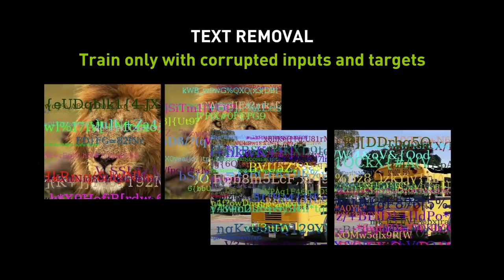Research at NVIDIA: AI Can Now Fix Your Grainy Photos by Only Looking at Grainy Photos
Researchers from NVIDIA, Aalto University, and MIT developed a deep learning based method that can fix photos by simply looking at examples of corrupted photos only.